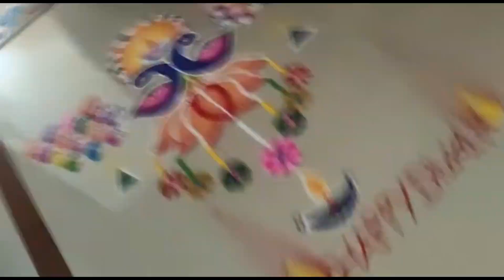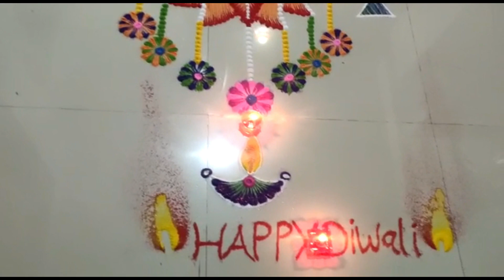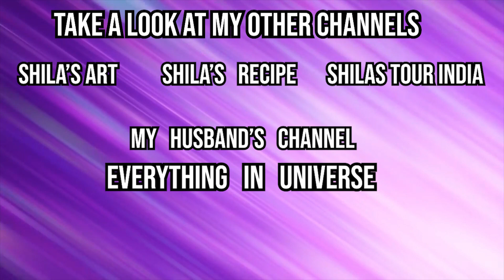Diwali Special Beautiful Rangoli- Outdoor Rangoli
*Shila's Art*

Some of which includes:
* Artistic Videos.
* DIYs.
* Mehendi Designs.
* Rangoli Designs.